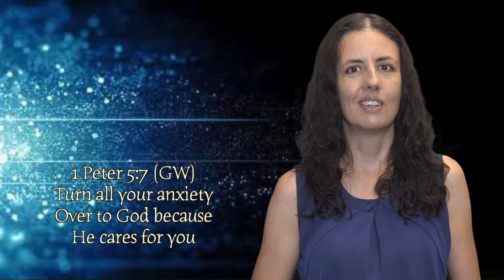Daddy Will Fix It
Check out Marisa's FB page - New Creation Media production